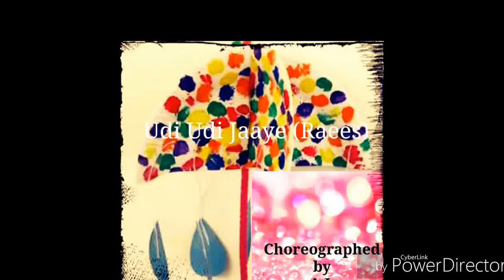Udi Udi Jaye Kidz Dance